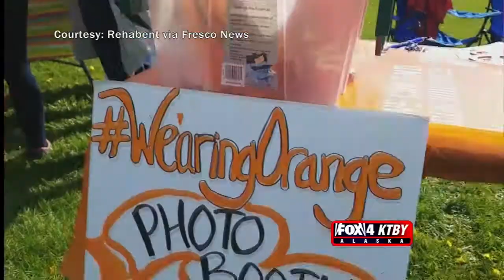Women's Orange Walk Footage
Shot by Alvin Tuggle.of Rehab Entertainment Media